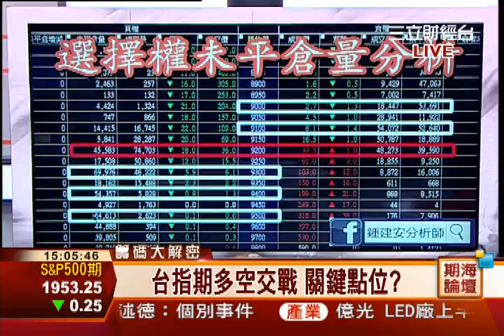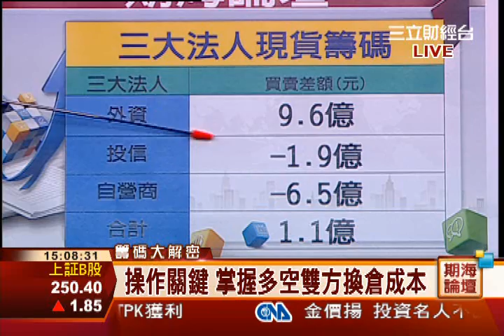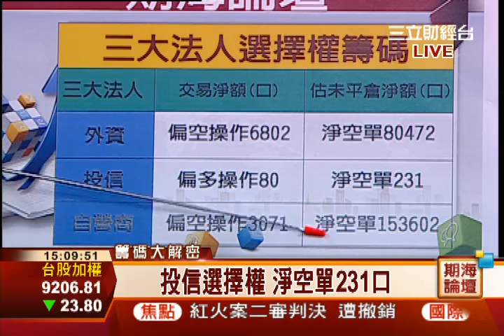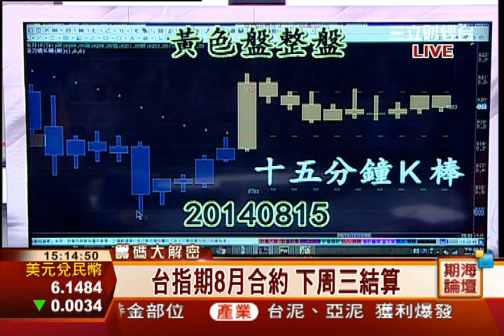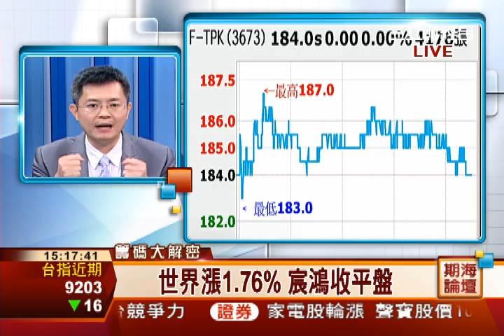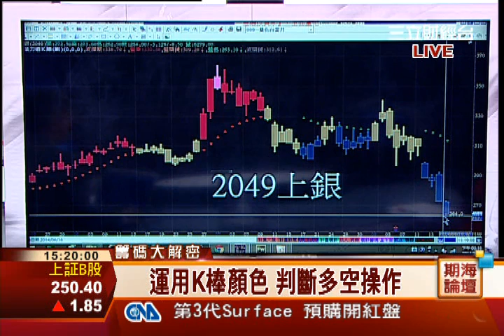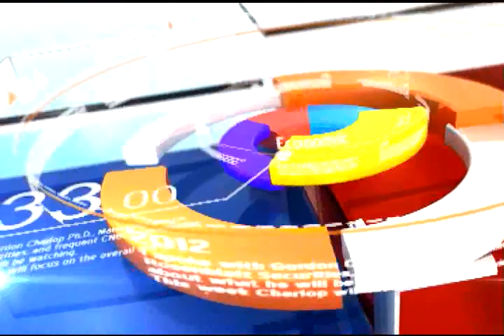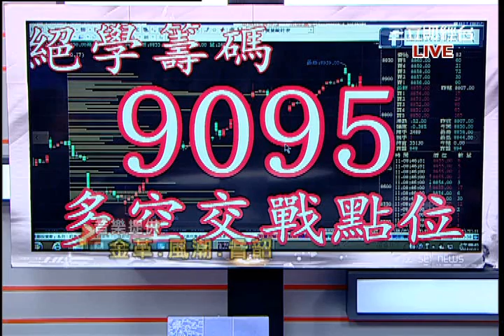鍾建安-0815 橫盤整理 多空下周進行延長賽∣期海論壇∣三立財經台CH88